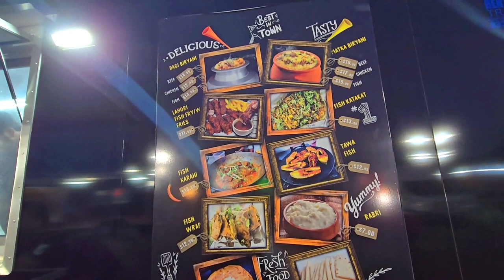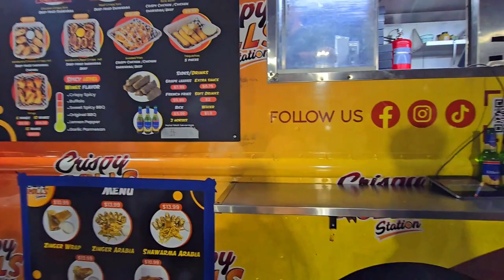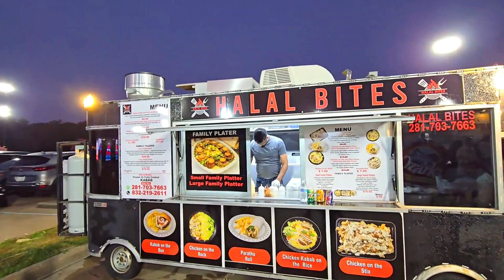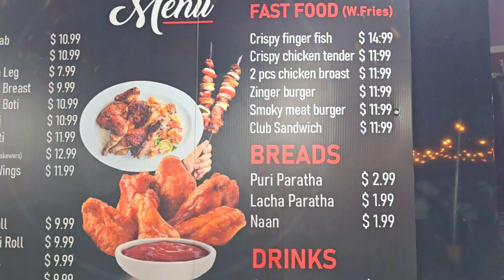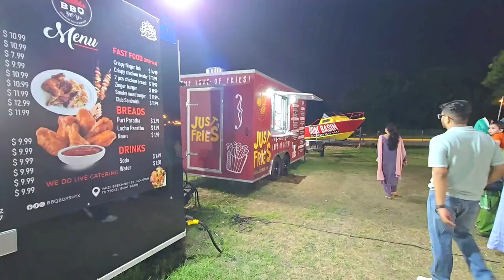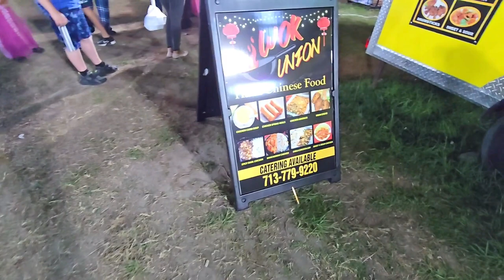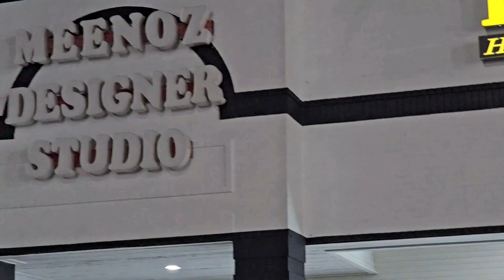FOOD BAZAR HOUSTON#KHAVGALI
TODAY VIDEOS WE SHOW YOU IN AMERICA FOOD TRUCK BAZAR .